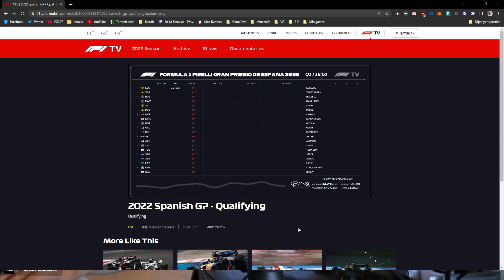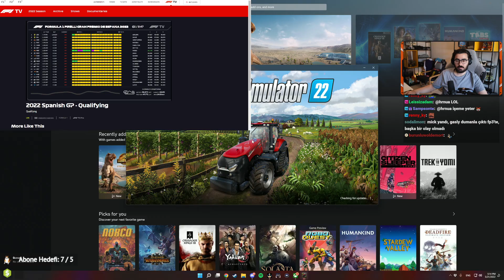Videoyun chatle sohbet #320 - 21/05/2022